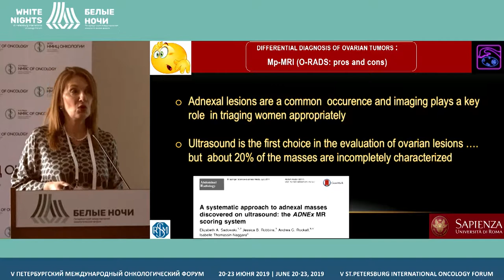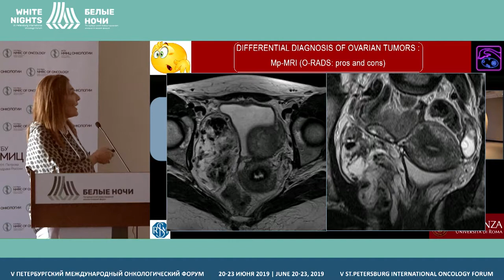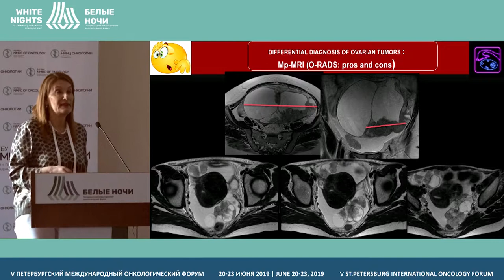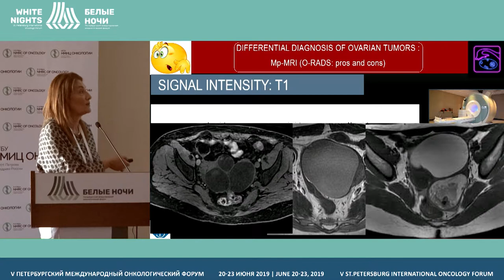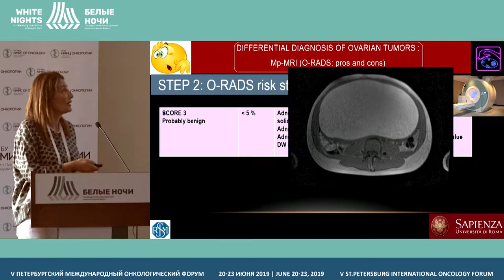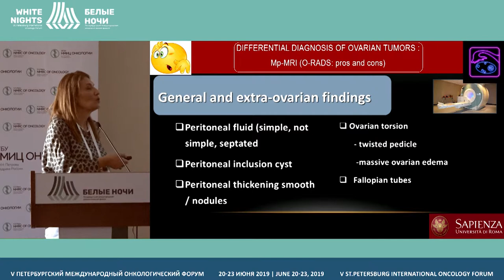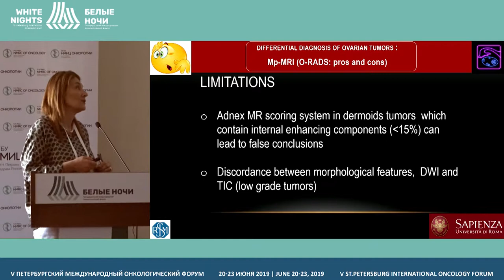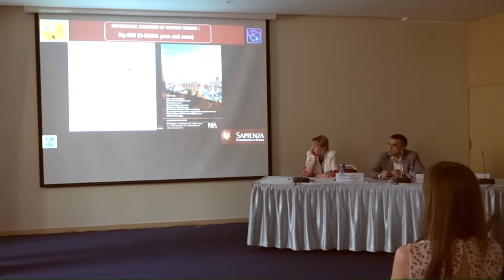Дифференциальная диагностика опухолей яичников: mpMRI (O-RADS: плюсы и минусы) (Lucia Manganaro)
Lucia Manganaro, Sapienza University of Rome, Rome, Italy